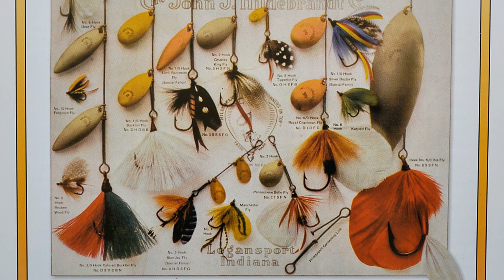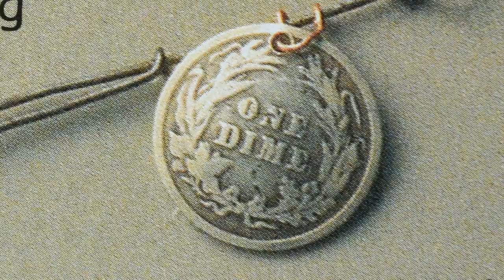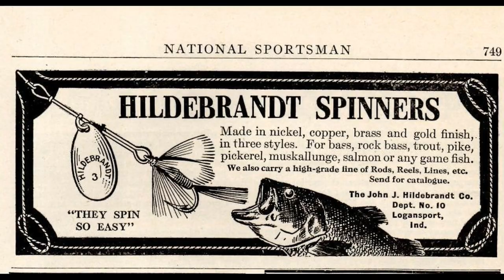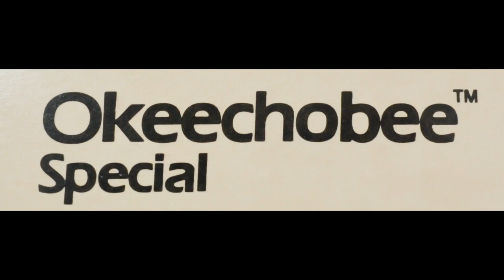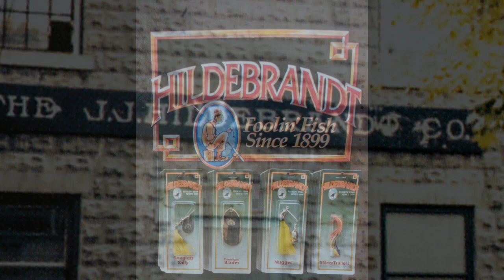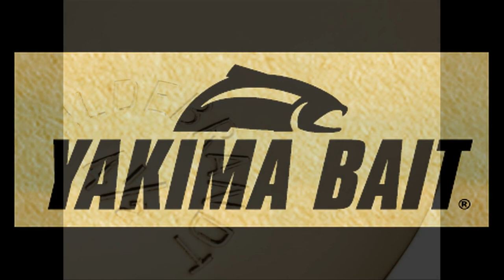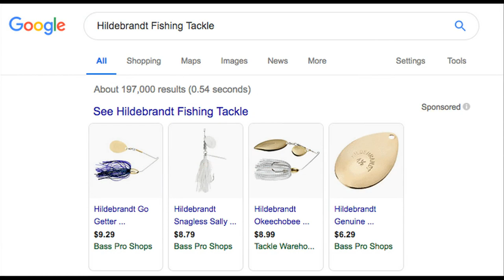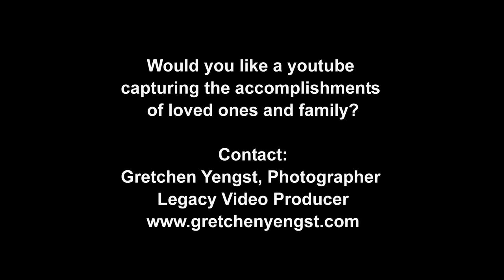Foolin' Fish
Four Generations of one family create one of the most innovative brands in fishing tackle.